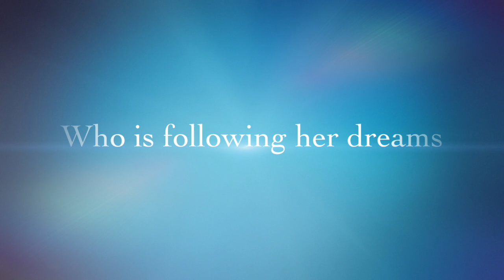The making of LizzieRed !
This video is about The making of LizzieRed !